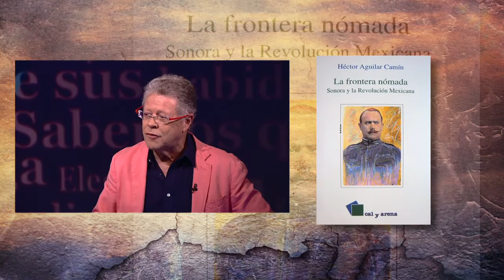El maestro Manuel Felguérez y “La Doña” María Félix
Ricardo Rocha y Sergio Sarmiento, tienen en el estudio a Manuel Felguérez, pionero del arte abstracto en México, y a Fausto Alatorre para recordar a la actriz María Félix.